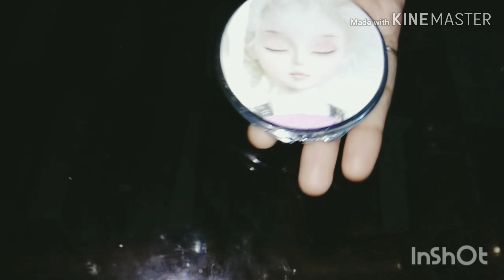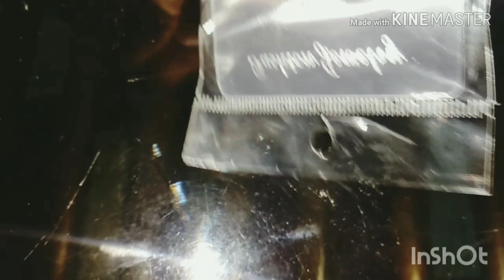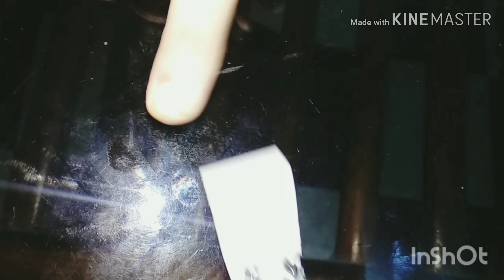My little affordable jewellery shopping 😍